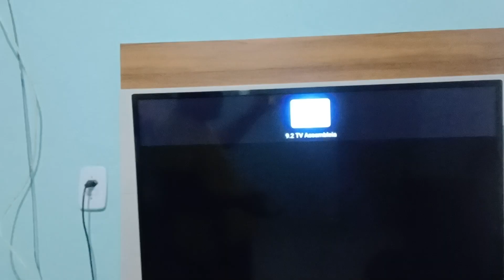SINAL DE TV DIGITAL EM SERRA DOS AIMORÉS